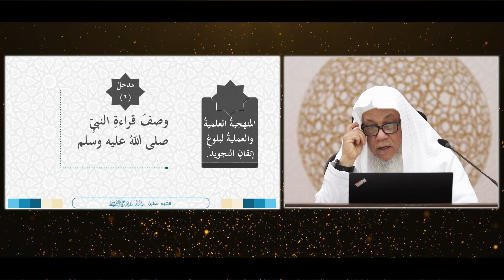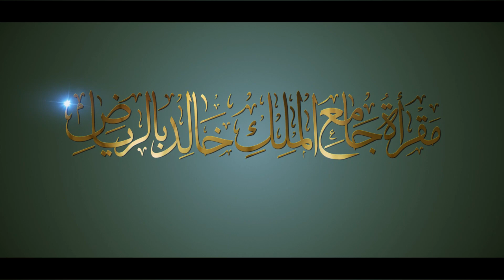المحاضرةالعلمية|مدارج الإتقان في تجويد القرآن. فضيلة الشيخ المقرئ. عدنان العرضي|المجلس الثاني